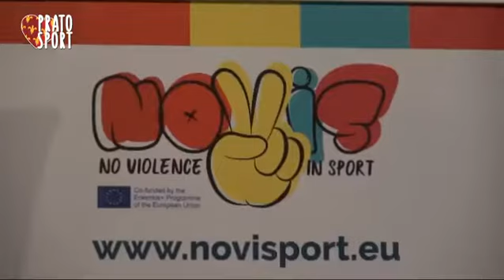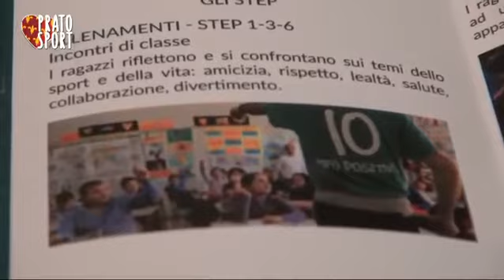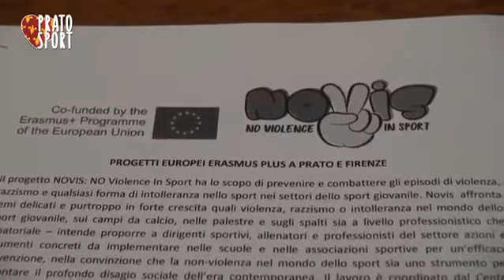Prato Sport del 01-03-2019